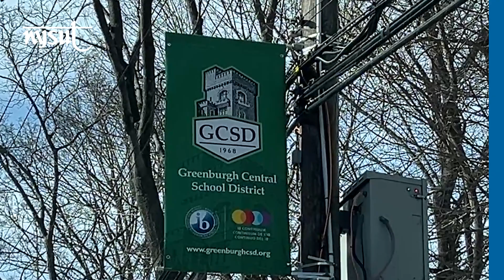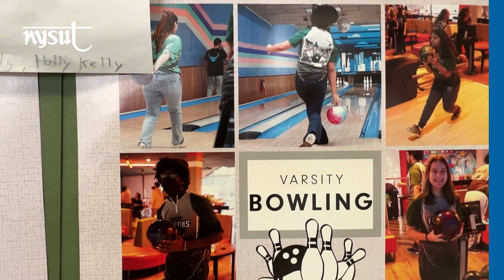Science of Sam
Many Black Educators have changed history, including  Samuel Washington Jr., a science educator at Woodlands High School and a proud NYSUT member.